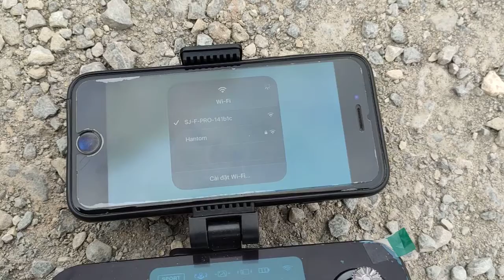LKRC test F11 pro 4k A Hiếu